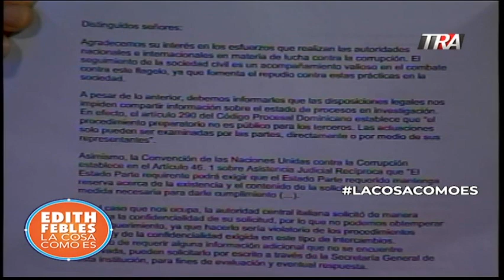Fiscal italiano investiga empresa y sus vínculos con Punta Catalina. Pide asistencia en RD